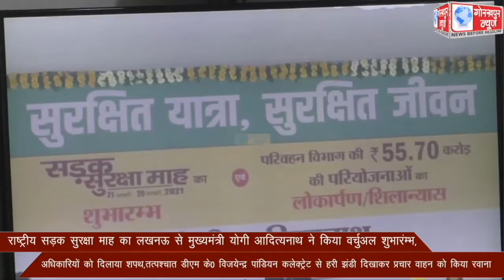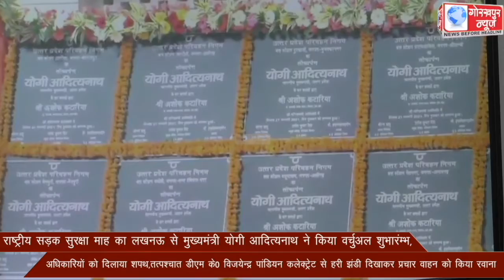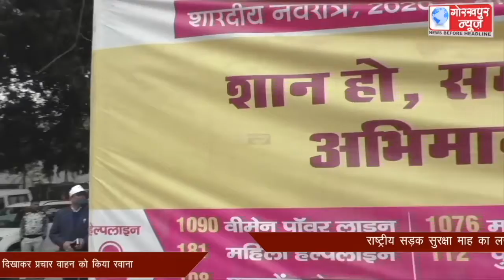राष्ट्रीय सड़क सुरक्षा माह का लखनऊ से मुख्यमंत्री योगी आदित्यनाथ ने किया वर्चुअल शुभारंम्भ, अधिकारियो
राष्ट्रीय सड़क सुरक्षा माह का लखनऊ से मुख्यमंत्री योगी आदित्यनाथ ने किया वर्चुअल शुभारंम्भ, अधिकारियों को दिलाया शपथ,तत्पश्चात डीएम के0 विजयेन्द्र पांडियन कलेक्ट्रेट से हरी झंडी दिखाकर प्रचार वाहन को किया रवाना